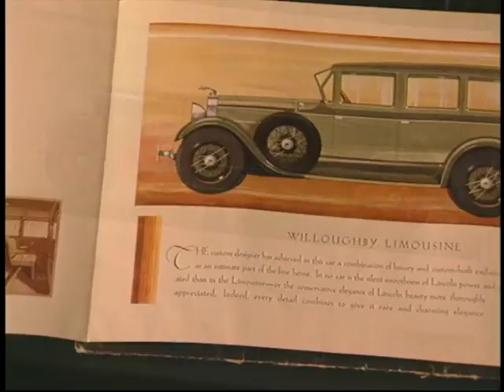Classic Cars - The Rise of Lincoln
While Dietrich was breaking new ground in styling, the developer of the Lincoln was attempting to build the finest engines and chassis.   The goal was to make Lincoln the first permanent car, a car that would be so well built, rugged, and reliable that it would last forever.

Ref: AU Classic Cars pt5